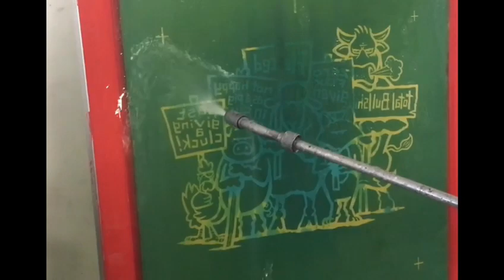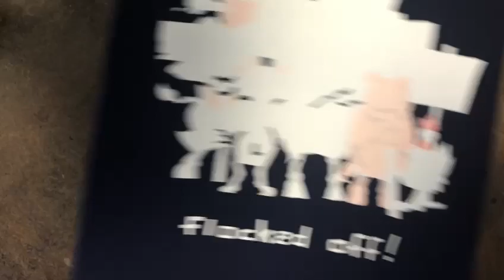A quick shower @CookieCartoonery????Flocker Off!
Flocked Off! tee design @CookieCartoonery studios